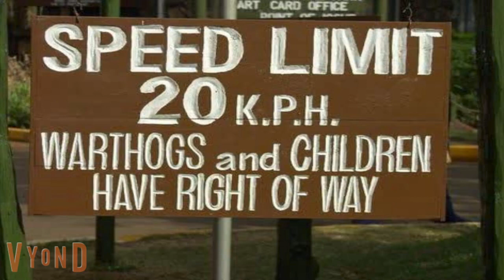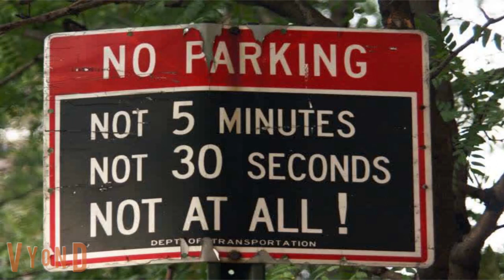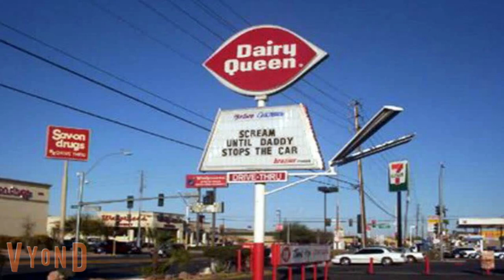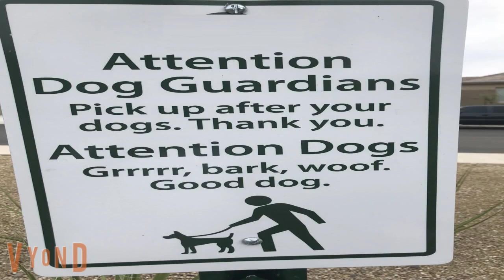Rose and Friends Vs Funny signs Episode 5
5th Episode of Funny signs, Enjoy! voices are courtesy of Vyond,and Voiceforge, Credit to Jace for Helping me with the script